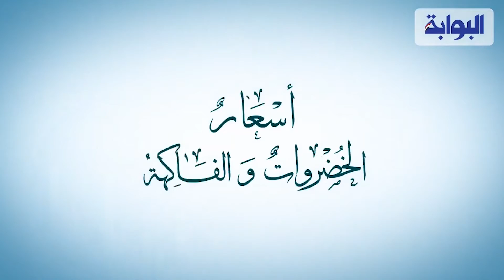أسعار الخضروات والفاكهة اليوم 20 أكتوبر 2020